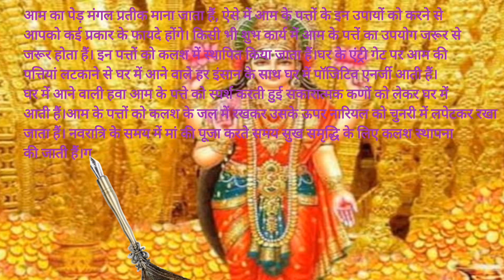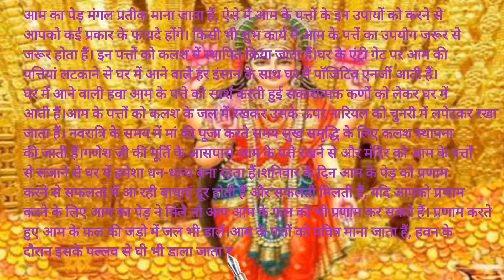आम के पत्ते के इन उपायों से दूर होगी धन की किल्लत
vastu shastra
vastu tips
vastu shastra tips
viral video
Aam ke upay
Aam ke patte ka upay
आम के पत्ते
आम का फल
vastu dosh

Mujhe Pyaar Hua Tha Ep 22| Digitally Presented by Surf Excel & Glow & Lovely (Eng Sub)|22nd May 2023

MujhePyaarHuaTha